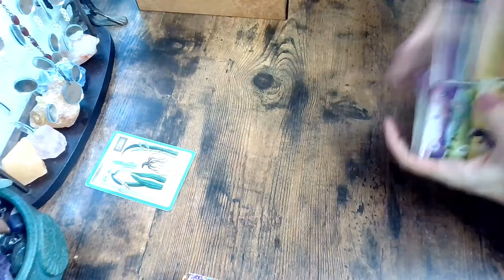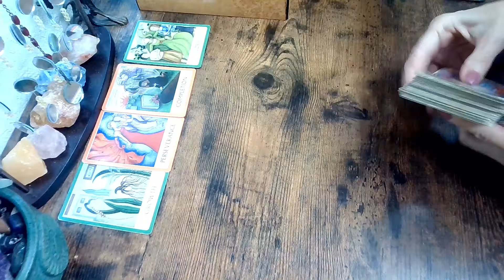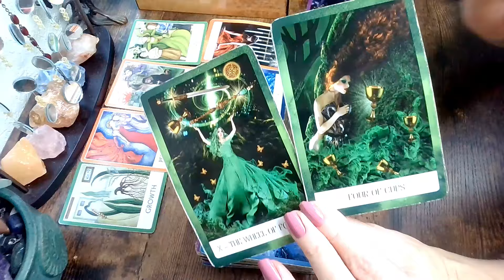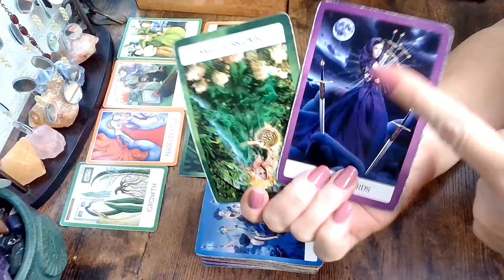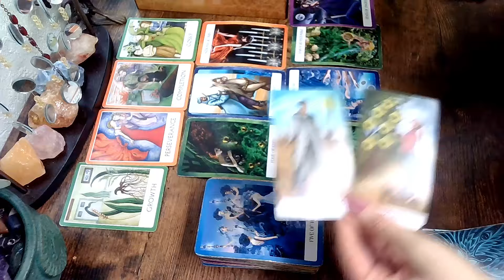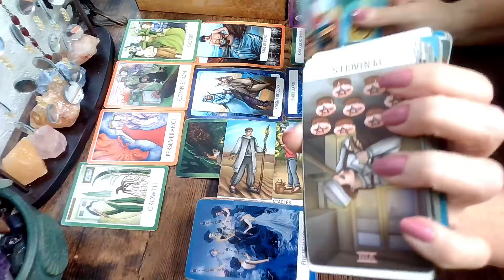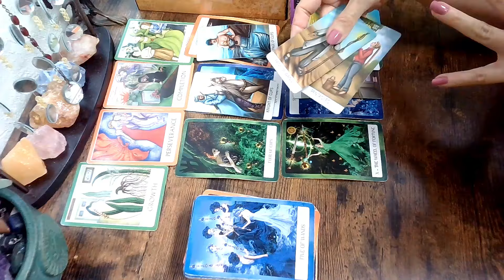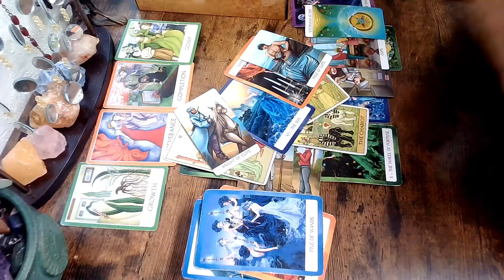NEW * Capricorn Your Next 2 Weeks Bring A Surprise!🎉🎉🎉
Capricorn Weekly Tarot October 1, 2024 - October 15, 2024; weeklyhoroscope, october tarot, weeklytarot, #2024,